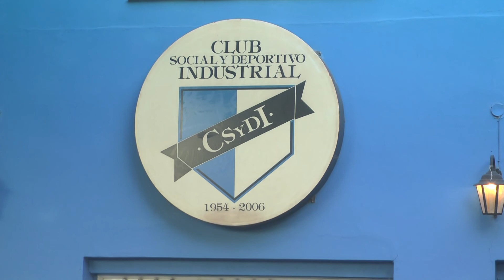Los clubes funenses piden que fondos especiales municipales tomen carácter permanente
Los clubes de Funes se reunieron con la Municipalidad por la disposición de los fondos especiales que se recaudan mediante la TGI para que tome carácter permanente.